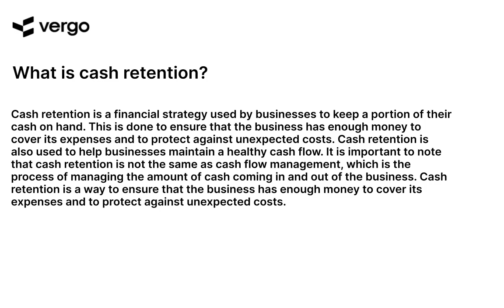Cash Retention Explained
Cash retention is a key concept for businesses to understand. This video explains the basics of cash retention, including what it is, why it's important, and how to use it to your advantage. Learn how to maximize your cash flow and make the most of your business's resources with this helpful tutorial.